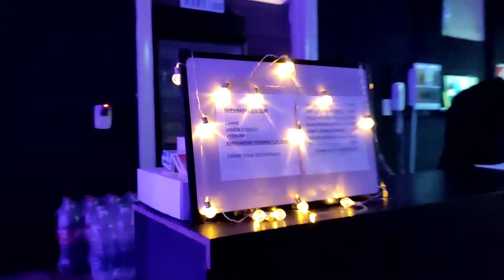✨Cobertura en La Variete - Vertigo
La Veriete se realiza en Vertigo un espacio cultural donde se realizan varias actividades se encuentra ubicado en la zona de Caballito

La Variete es un lugar donde los Artistas pueden mostrar su arte, compartir con colegas y disfrutar en el escenario

Antonella y Darío nos cuentan como organizan este lindo evento.